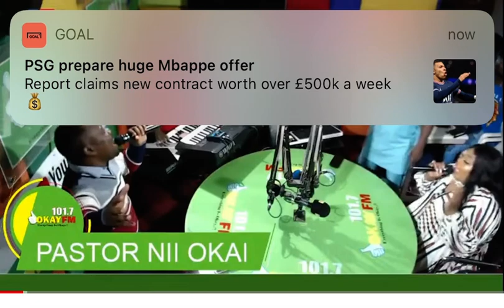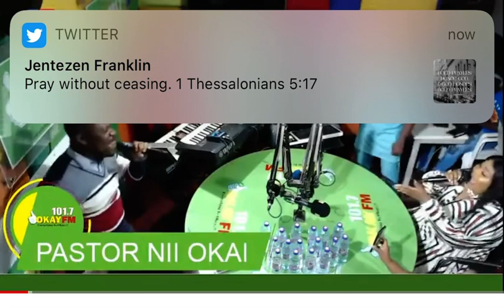Pastor Nii Okai led a powerful worship as ministers joined Abeiku Santana for birthday celebration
Abeiku Santana birthday 🎂 celebration 🎉 with Gospel ministers